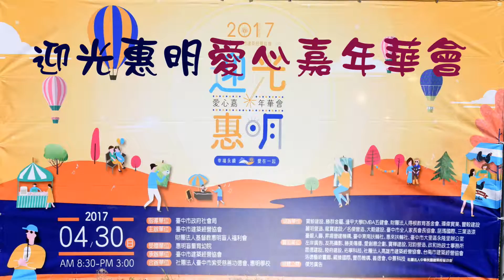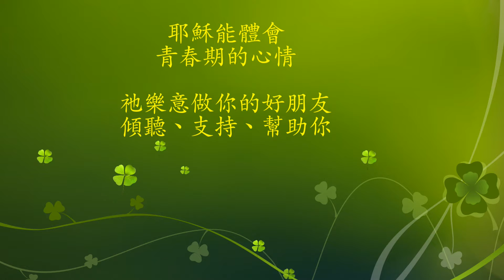熱舞組曲02(爽文國中)／迎光惠明嘉年華會(1060430)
「迎光惠明」愛心嘉年華會於106年04月30日(日)假「康堤河畔」舉開，除了許多單位的贊助義賣外，還有園遊會、寫生比賽。本影片由「中學生學後園」錄製。